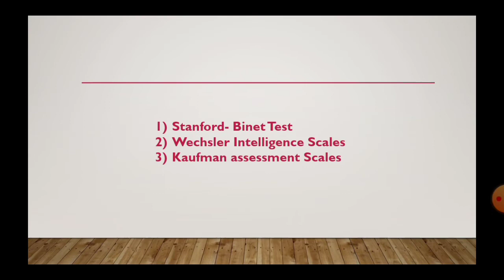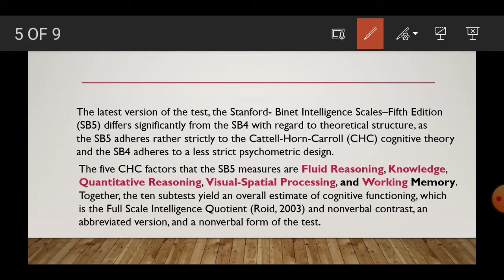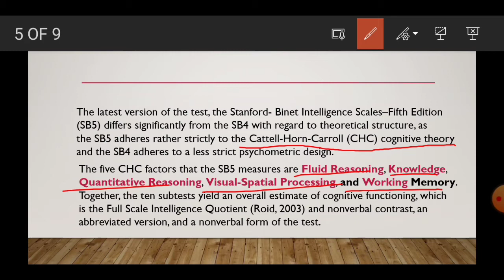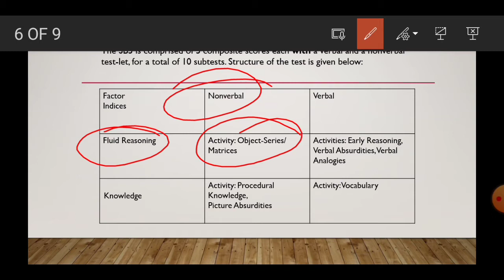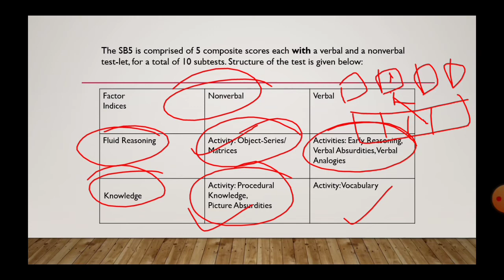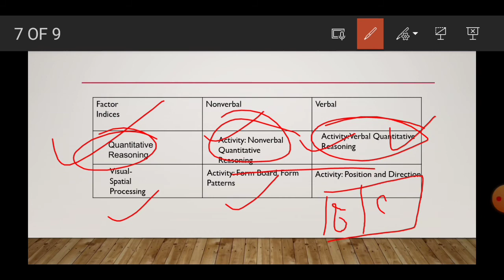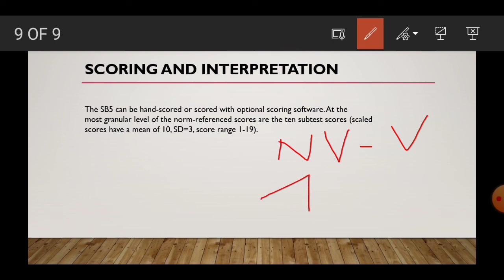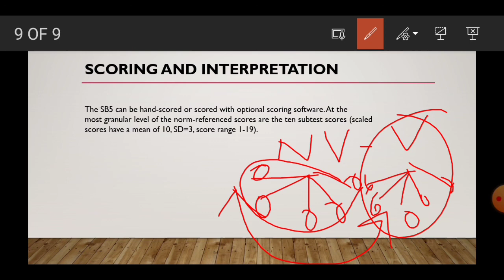Types of Intelligence Scales (Stanford-Binet Test)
The five CHC factors that the SB5 measures are Fluid Reasoning, Knowledge,Quantitative Reasoning, Visual-Spatial Processing, and Working Memory.Together, the ten subtests yield an overall estimate of cognitive functioning, which
is the Full Scale Intelligence Quotient (Roid, 2003) and nonverbal contrast, an abbreviated version, and a nonverbal form of the test.